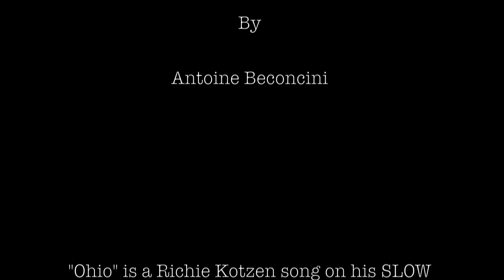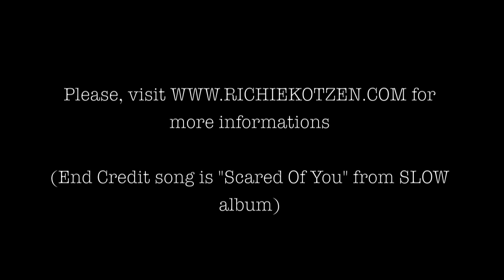How To Play "Ohio" (Richie Kotzen)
How to play the Richie Kotzen's song "Ohio" from his SLOW album